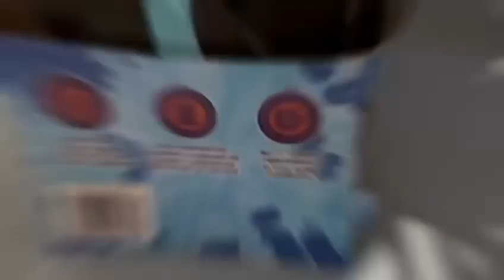UNBOXING AND TESTING MY MONSTER TRUCK 🛻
My dad brought this from Costco! I’m super excited so much fun playing with this monster truck. Can’t wait to try this outdoors.